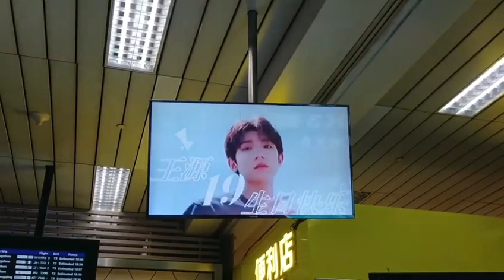Từ Hàng Châu - Tiếp ứng sinh nhật LED Sân bay Quốc tế Tiêu Sơn